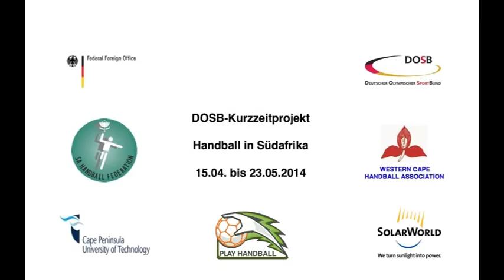Handball in Südafrika - Spielfreude beim DOSB Kurz-Zeit-Projekt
Eindrücke des Handball Entwicklungsprojektes der Deutschen Sportförderung des DOSB in Südafrika vom 15.04. bis 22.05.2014.